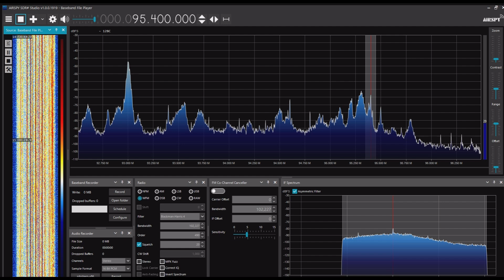馬鞍山広播電視台生活故事広播 95.4MHz 2024年06月21日 1500JST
Airspy R2＋SDR#＋CLP-5130-1

安徽省馬鞍山市